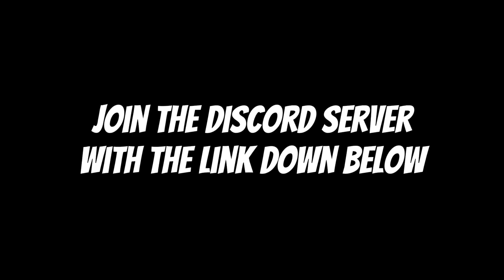Brawlhalla Ranked 1v1 | Isaiah vs Barraza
Hello, not much else to say here either then there will be a video with the rest of the piliminary rounds in the future, unlike the video however it might not be till a few days but nonetheless it will be out and untill then you will still be getting videos in between. Anyways enjoy.